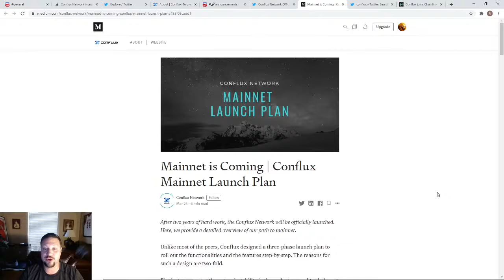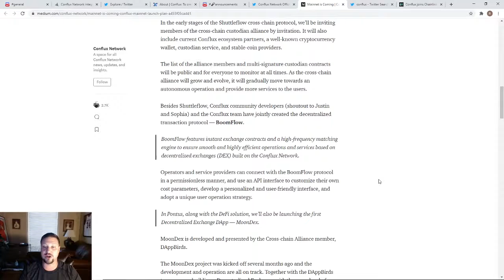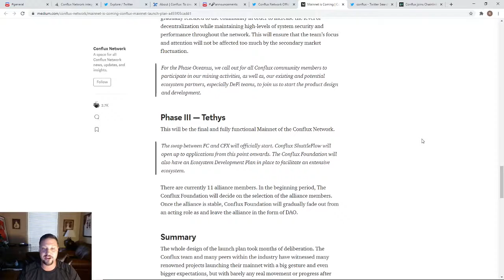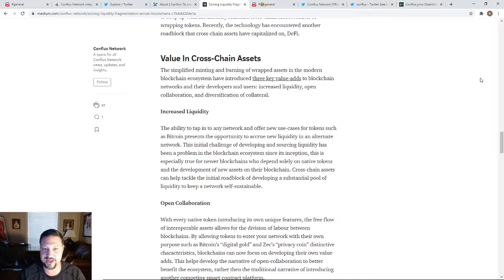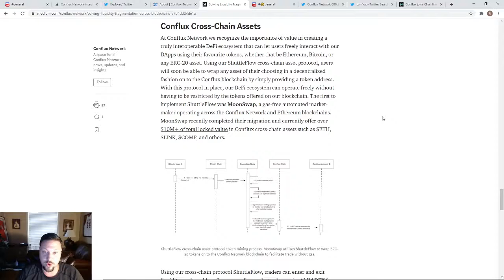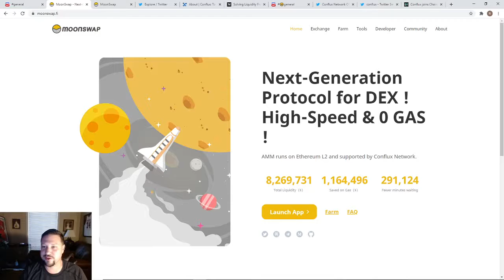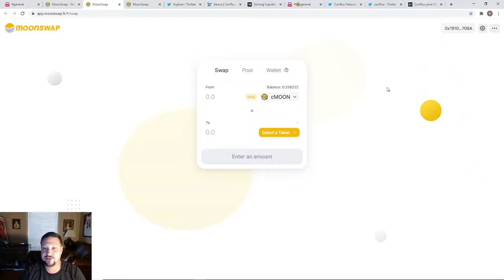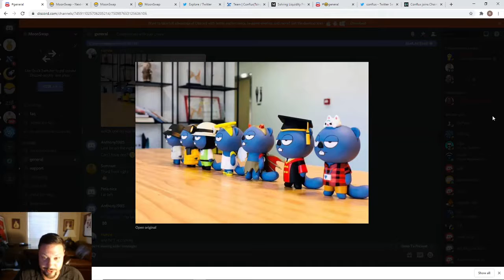Huge Announcement!! Conflux Main Net Launch October 29th!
Conflux has announced they will be officially launching their Main Net on October 29th.  This Giant Block Chain project already has developments like Moonswap built on it.  And it promises to offer 0 GAS Layer 2 solutions to trading Digital Assets.